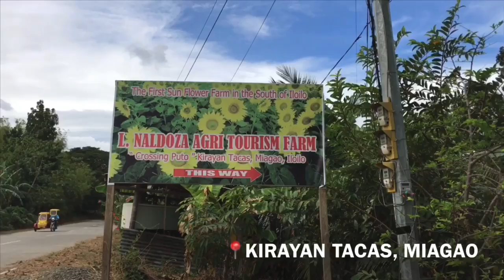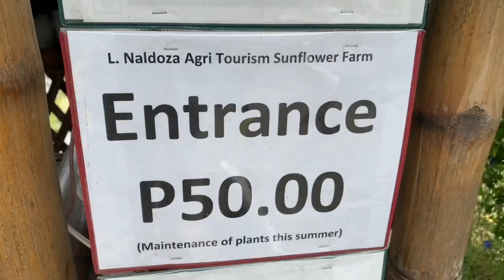Bagong Pasyalan sa Miagao,Iloilo | Lagaw kita mga abyan!!!